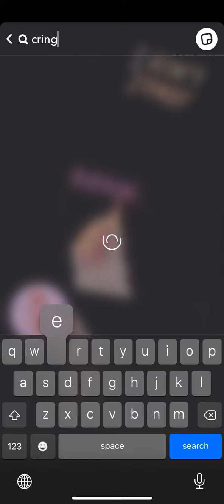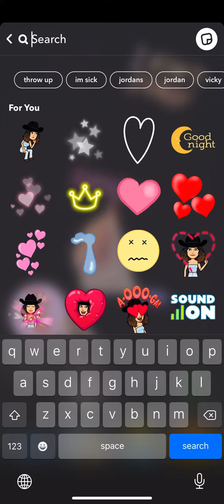POV:the cringe girl finds out what a baddie is